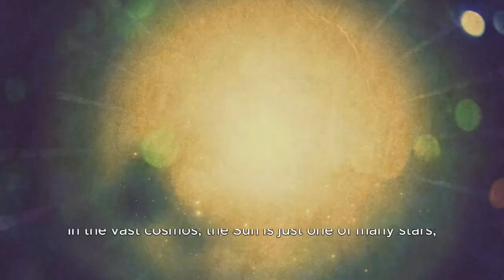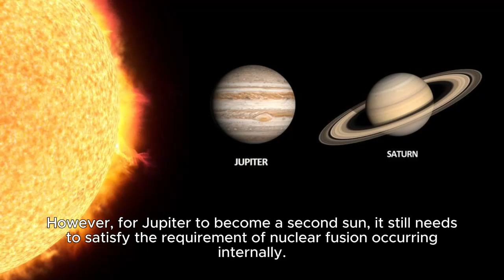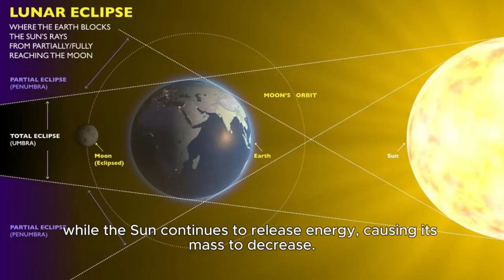Will Jupiter Become Our Second Sun? ☀️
Our Sun won't last forever, but could Jupiter step up and become a new sun?  This video dives into the science behind Jupiter's fiery core and the possibility of a future with TWO suns in our solar system!   Explore the conditions needed for a star's birth and  discover if Jupiter has what it takes!